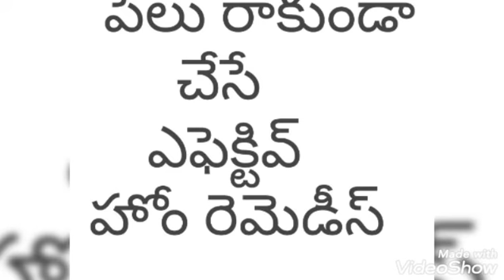పేలు రాకుండా చేసే ఎఫెక్టివ్ హోం రెమెడీస్. Home remedies to get rid of Lice in Hair.